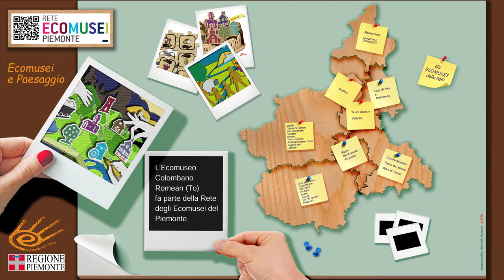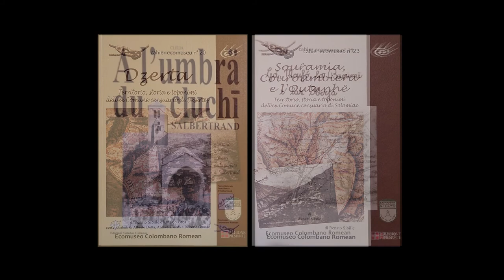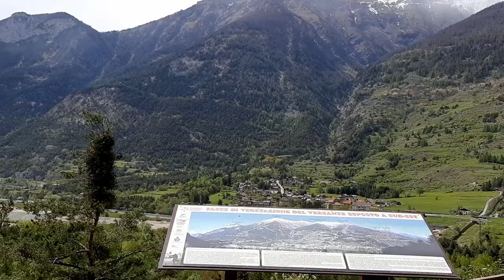Ecomuseo Colombano Romean To Call Paesaggio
L’Ecomuseo Colombano Romean di Salbertrand in Provincia di Torino, in Alta Valle Susa, aderisce alla rete degli Ecomuseo del Piemonte e partecipa all’iniziativa promossa dalla Rete degli Ecomusei Italiani “GLI ECOMUSEI SONO PAESAGGIO”.  Per la Settimana del paesaggio 2021 l’Ecomuseo propone una sintetica riflessione sull’importanza e sull’uso dei TOPONIMI per capire e raccontare il paesaggio, che permettono di affermare che l’Ecomuseo è Trasmissione. I toponimi custodiscono il significato autentico del territorio e del paesaggio con tutti i suoi elementi naturali, culturali, storici e di comunità.

Tema: Paesaggio è trasmissione
Data del video e luoghi rappresentati *
Giugno 2021 - I luoghi dell'Ecomuseo Colombano Romean